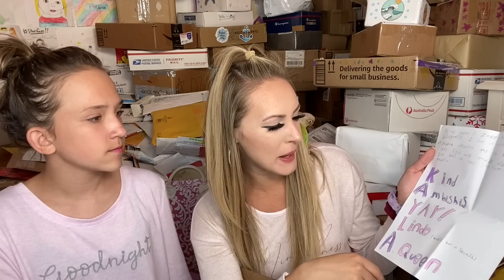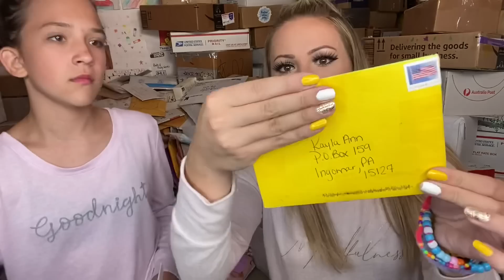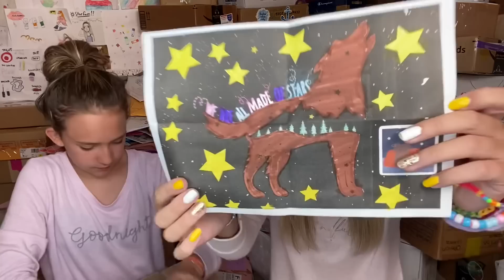YOU’RE INVITED! 💌 STARFAM SLEEPOVER FAN MAIL UNBOXING SPECIAL 📦😱!!